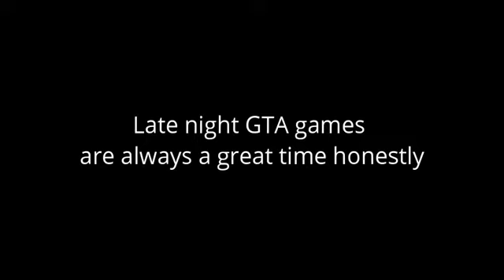LPC late night GTA5 sessions....